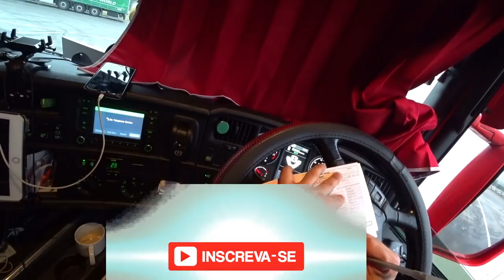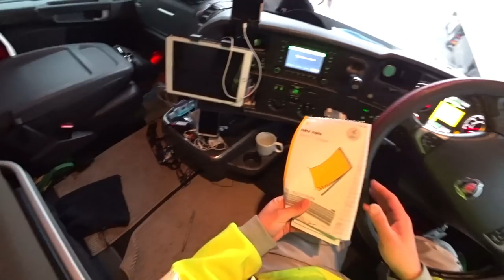Rumo a Italia. Ep7 / Cruzando a Fronteira direção França